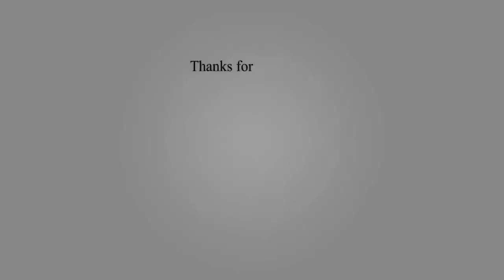TOP 5 BIGGEST and FASTEST AIRPLANES IN THE WORLD